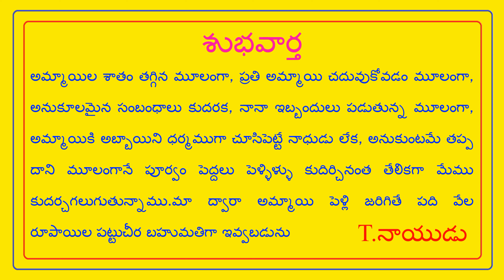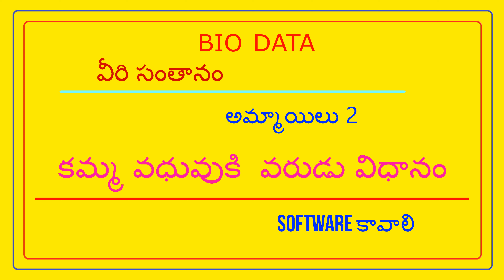FEES 500/- మనిషి ఆయుష్షు తగ్గడానికి కారణం, తినే ఆహరం మంచిది కాక // T.NAIDU MARRIAGE LINKS //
FEES 500/- NO PERCENTAGE - మనిషి ఆయుష్షు తగ్గడానికి కారణం, తినే ఆహరం మంచిది కాక // T.NAIDU MARRIAGE LINKS //

The reason for shortening the lifespan of man is fast food